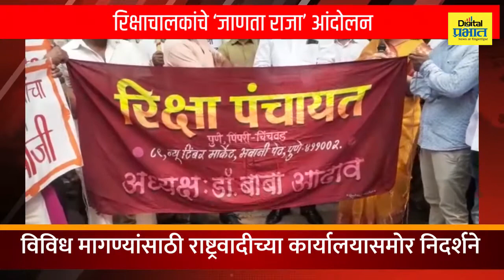विविध मागण्यांसाठी राष्ट्रवादीच्या कार्यालयासमोर रिक्षाचालकांचे ‘जाणता राजा’ आंदोलन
पुणे - करोना व टाळेबंदीने हातावर पोट असलेल्या रिक्षाचालकांची परिस्थिती हलाखीची झाली आहे. विविध मागण्यासाठी आज राष्ट्रवादी काँग्रेस कार्यालयासमोर आज रिक्षाचालकांनी अनोखे आंदोलन केले.
जाणता राजा छ.शिवाजी महाराजांच्या लोककल्याणकारी आज्ञापत्रांचे वाचन करून कल्याणकारी शासन व्यवस्थेची आठवण यावेळी सत्ताधारी पक्षाला करून दिली. दिवंगत ज्येष्ठ नेते गोविंद पानसरे यांच्या 'शिवाजी कोण होता?' हे लक्ष आवृत्ती भूषण पुस्तक व कल्याणकारी राज्याची मुद्रा देऊन त्यातून उलगडणार्‍या जाणत्या राजाप्रमाणे कारभार करावा, अशी मागणी केली आहे.